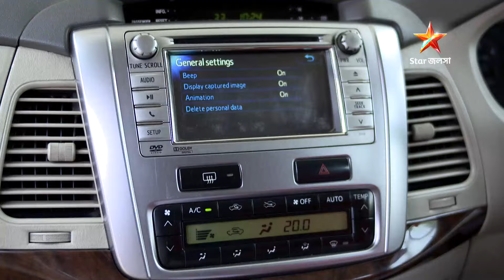Full Story | সাঁঝের বাতি | Episode 7 | Part A